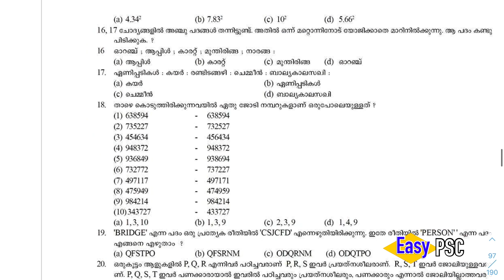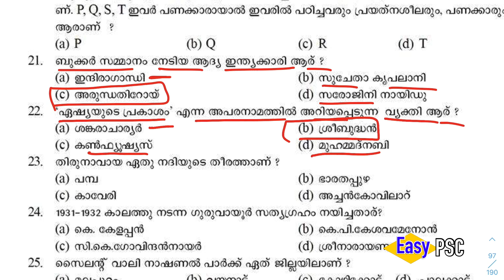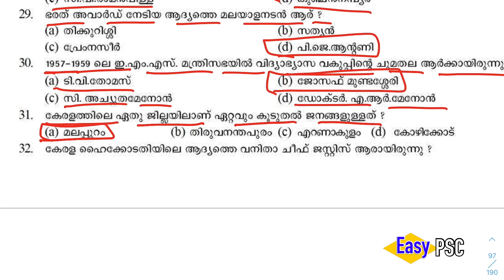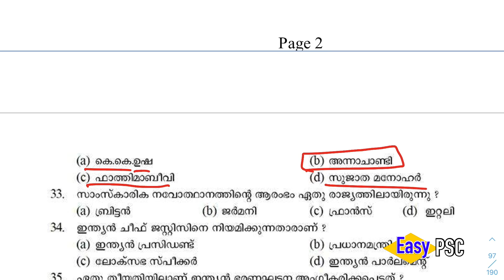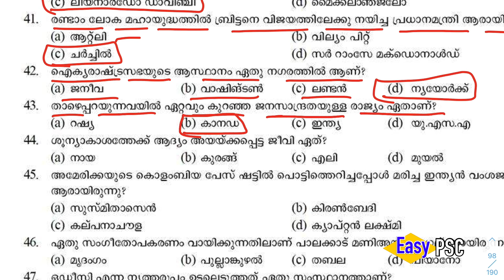#315 | Kerala PSC 2003 Full Question Paper | Kerala PSC LDC Previous Year Question Paper | Prelims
ഇതിലെ ഉത്തരങ്ങൾ എല്ലാം Kerala PSC യുടെ Final Answer Key യെ അടിസ്ഥാനമാക്കിയാണ് തയ്യാറാക്കിയിരിക്കുന്നത്. എന്നാലും എന്തെങ്കിലും തെറ്റുകൾ വന്നിട്ടുണ്ടെങ്കിൽ ദയവായി ക്ഷമിക്കുക. താഴെ കമെന്റ് ചെയ്യുക.
ഈ ഒരു കോഴ്സിൽ 2003 ഇൽ കേരളം psc നടത്തിയ എല്ലാ പരീക്ഷയിലെയും പൊതു വിജ്ഞാന ചോദ്യ ഉത്തരങ്ങൾ നിങ്ങൾക്ക് ലഭിക്കും. എല്ലാ ക്ലാസും കിട്ടാൻ വേണ്ടി ഈ പ്ലേയ് ലിസ്റ്റിൽ സന്ദർശിക്കുക